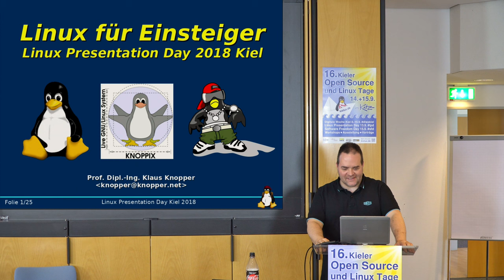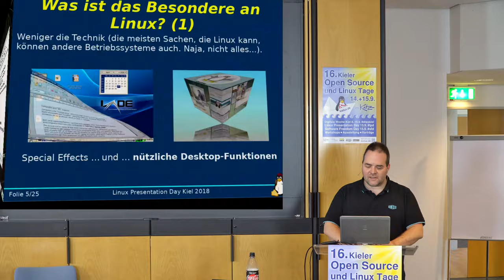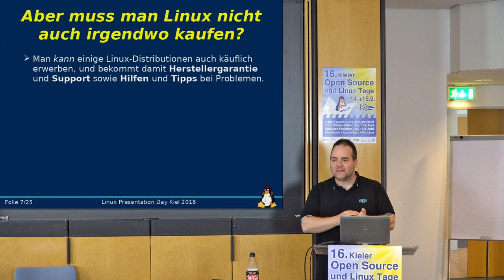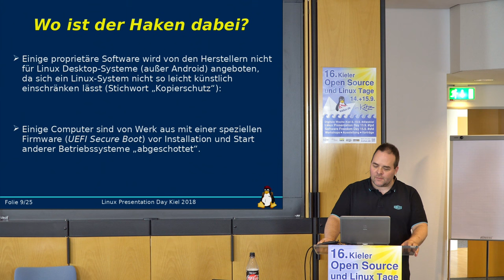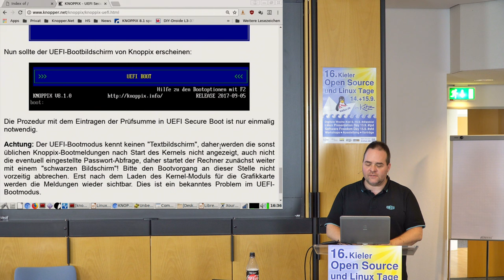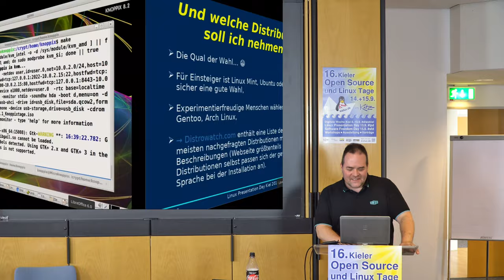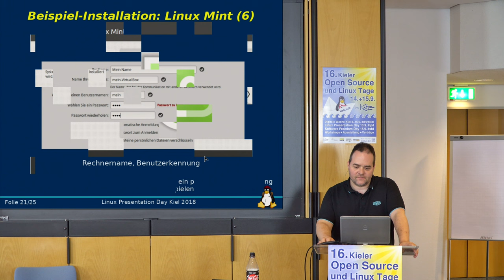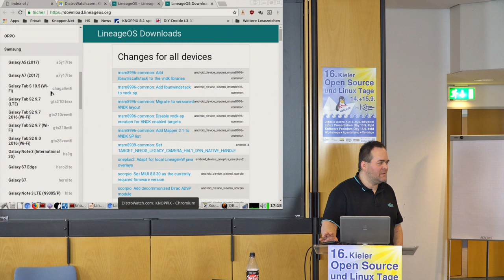Linux, ein Überblick für Einsteiger – Keynote von Klaus Knopper [Kielux 2018]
Alle benutzen es, kaum einer kennt es wirklich – Linux ist Mainstream und läuft auf so gut wie jedem Gerät: Accesspoints, Router, digitalen sprachgesteuerten Assistenten, auf Quadrokoptern, fast jedem Smartphone, nur... Irgendwie finden die Benutzer des Desktop-Computers selten Zugang, obwohl die reine Anwendung doch meist sehr intuitiv ist, wenn Linux denn mal ordentlich installiert ist. Woran liegt das, und wie kommt das Linux am einfachsten auf den eigenen Computer, wenn man es braucht? Der Vortrag beleuchtet das Thema "Linux auf dem Desktop" aus dem Blickwinkel des normalen Anwenders, und gibt Tipps zum Umgang mit alltäglichen Problemchen.